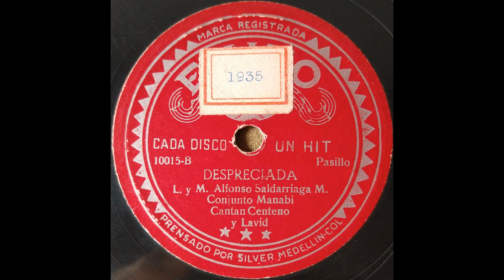DESPRECIADA -CONJUNTO MANABI -Pasillo. (L.y M. - Alfonso saldarriga M.)